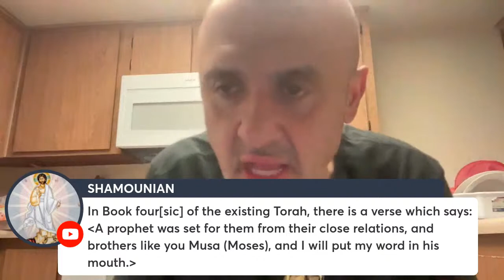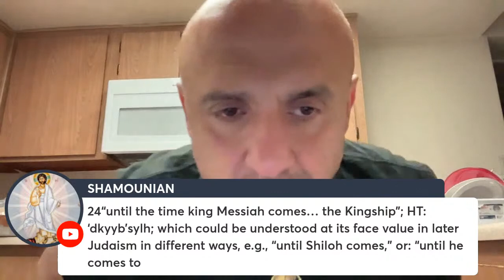HAMZA YUSUF EXPOSED PT. 4: MUHAMMAD IN THE BIBLE?